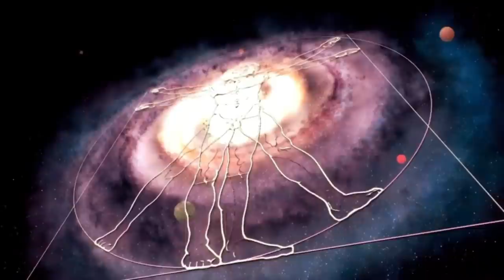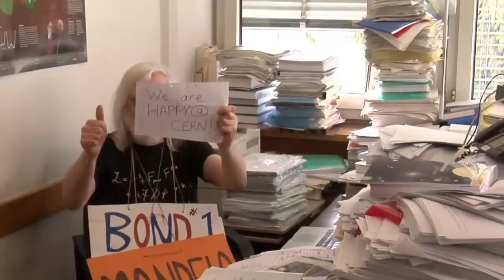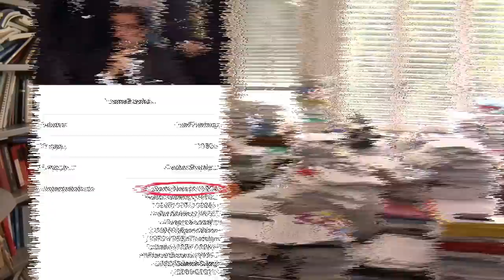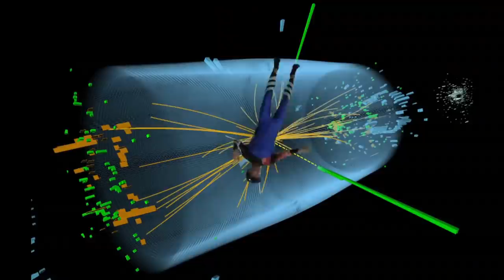AGENTE K - SPECIALE CERN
COSA SI STUDIA AL CERN? CERCHIAMO DI COMPRENDERLO ATTRAVERSO LE TEORIE DELL' AGENTE K. ANALIZZIAMO I DUE VIDEO PUBBLICATI IN RETE DIRETTAMENTE DAL CERN:  SYMMETRY  e  WE ARE HAPPY AT CERN.